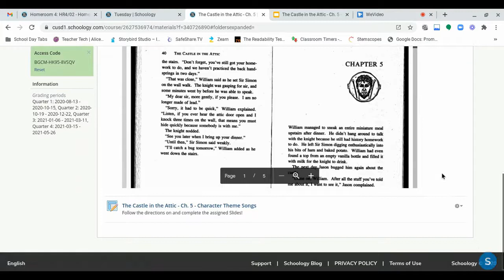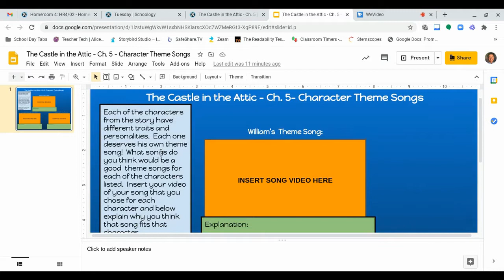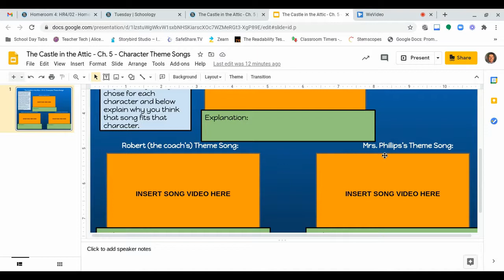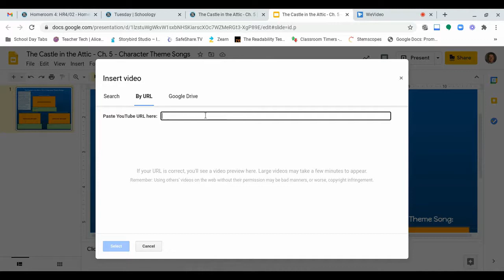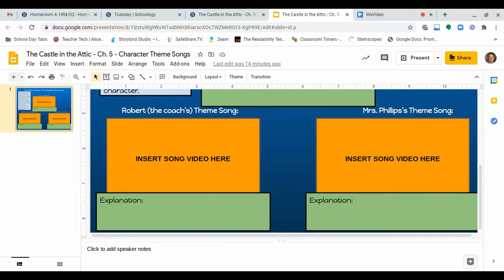The Castle in the Attic - Ch. 5 - Directions